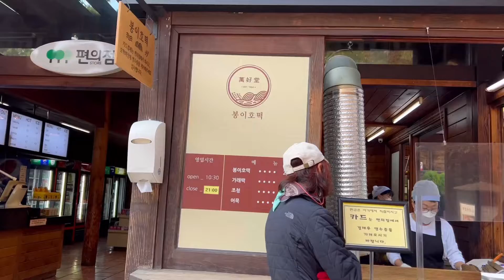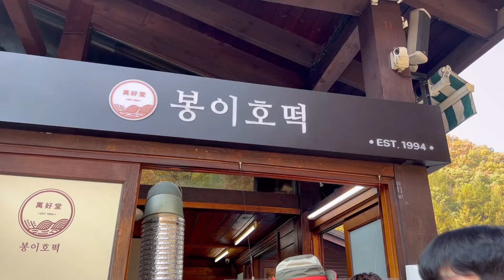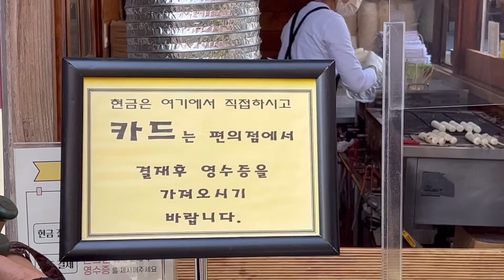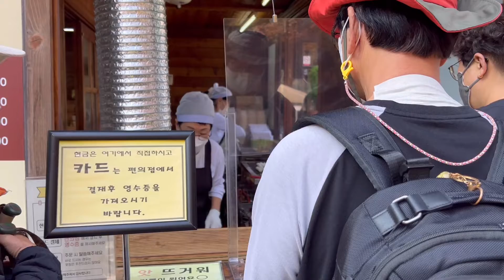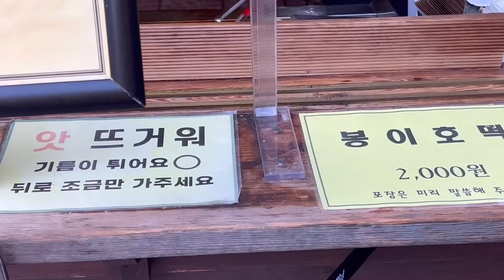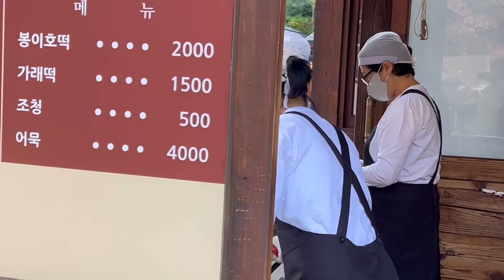봉이호떡 대전 만인산입구 되는 집